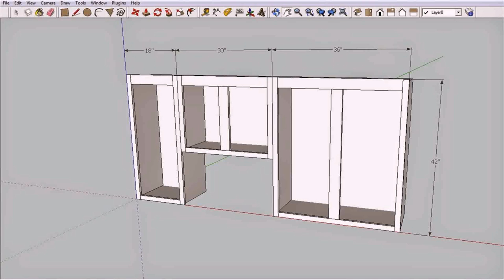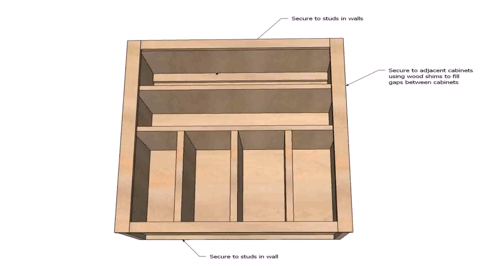Kitchen Design Upper Cabinet Height - Gif Maker DaddyGif.com (see description)